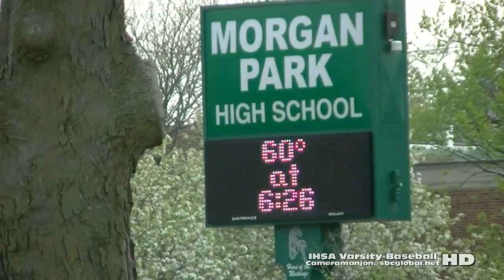* {5} Simeon Wolverines@Morgan Park Mustangs Varsity Baseball (5-4-15) Chicago (CPS)